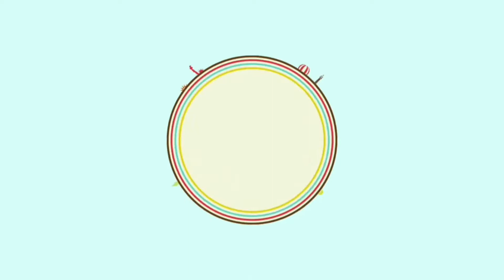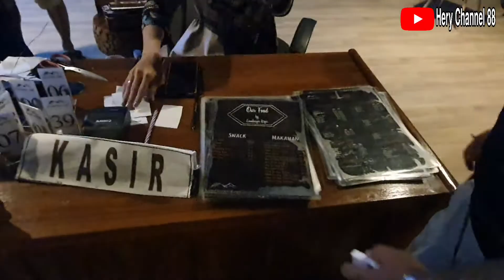Landscape Kopi Batang Jawa Tengah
Landscape kopi merupakan salah satu cafe terbaru di kawasan Batang Jawa Tengah setelah cafe cafe hits lainnya seperti forest kopi. Jika siang dan sore hari viewnya bagus banget dan di malam hari juga tak kalah bagusnya.
Landscape kopi ini berlokasi di Jalan Cepoko Bandar Kabupaten Batang Jawa Tengah.

Aplikasi edit :
Kinemaster (pro)
Picsart